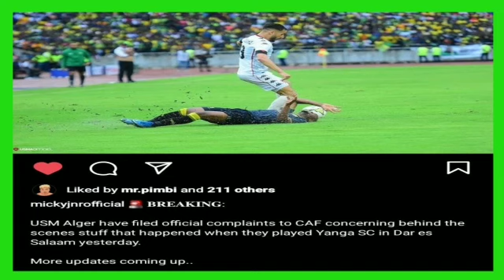BREAKING NEWS: USM ALGER WAIPELEKA YANGA CAF WADAI KUPULIZIWA MADAWA KABLA YA MCHEZO JUMAPILI